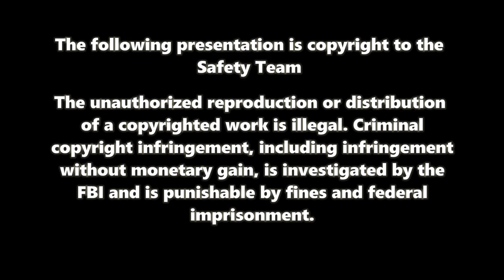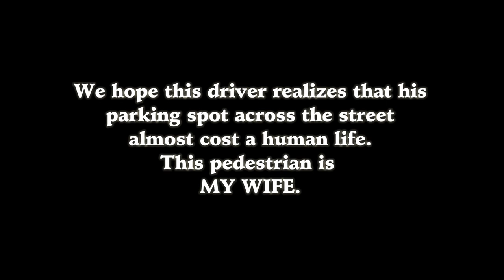American Transport Solutions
This incident happened at the Loves at Wadsworth, Ill. This driver did not even fuel up. Truckers today are driving as they want to and using the fuel island to exit the truck stop instead of exiting the proper way when not fueling.